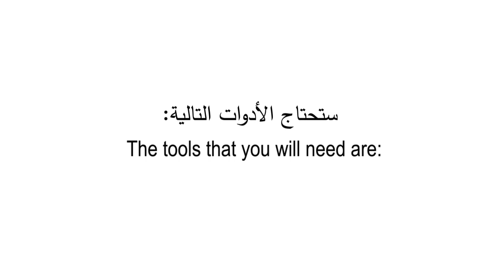How to fix a broken hinge base in the lenovo thinkpad E540 Laptop || Laptop Hinge Repair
How to repair a broken Hinge Base in a Laptop (Lenovo Thinkpad Edge E540)
Belt Screws Dimensions:
Head(Dome) Diameter:10mm
Pole Thickness: 4mm
Pole Length: 6.5mm

this method is really reliable, I used it for more than 6 months, it  Also works on Other Brands of laptops Like ACER, HP, Dell, Sony Vaio, Compaq.